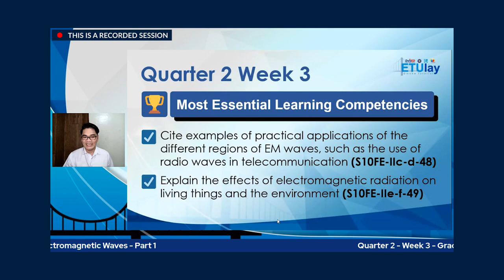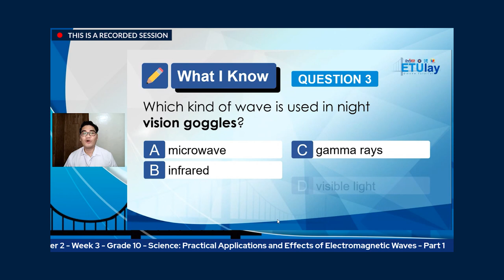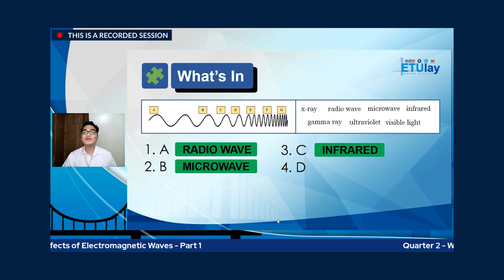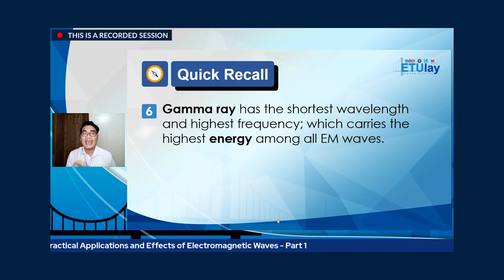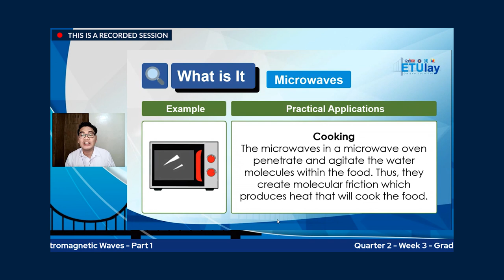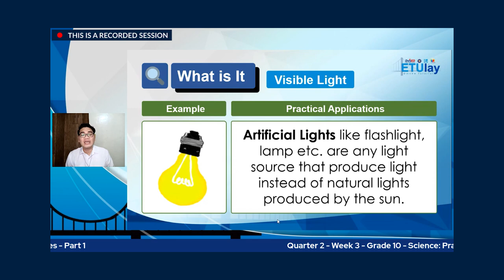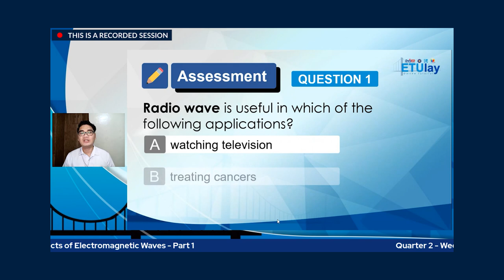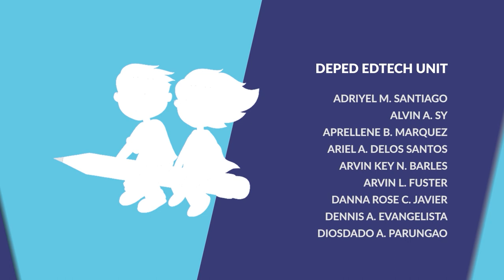ETULAY SCIENCE 10 Q2 WEEK 3: Practical Applications and Effects of Electromagnetic Waves - Part 1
Quarter 2
Week 3: Practical Applications and Effects of Electromagnetic Waves - Part 1
Tutor: RICHARD D. VIDAL